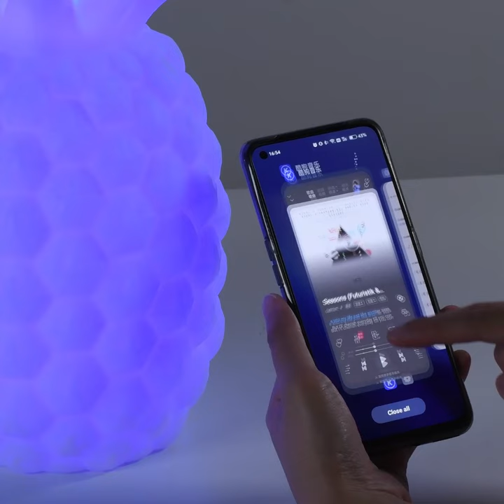Pineapple Wireless Luminous Bluetooth Speaker Lamp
Featuring a pineapple shape, this LED speaker night light brightens the delicious atmosphere of the tropics into the home. The intricate enclosure is crafted of environment-friendly and high-density polyethylene, which is waterproof and shatterproof for outdoor use. Boasting of RGB LED colored light, built-in 360-degree surround sound and wireless connectivity, it lights up the party ambiance and get the music pumping simultaneously. Features include 4 brightness levels, multi color setting of over 256 combinations, USB rapid charging, 7-15 hours battery life.

With the eye-protection comfortable light, this lamp can be used as night light, and when combined with soothing sounds, helping babies, toddlers and growing kids relax and feel secure before bed.